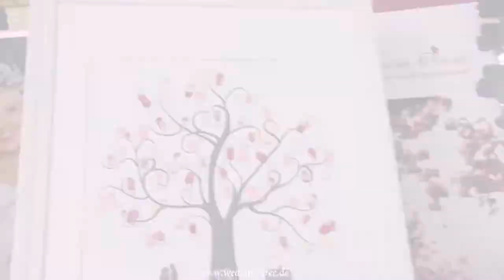Bedburger Hochzeitsmesse 2018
Unser Tag auf der Bedburger Hochzeitsmesse 'ich will' auf Gut Hohenholz am 7.1.18 :-)